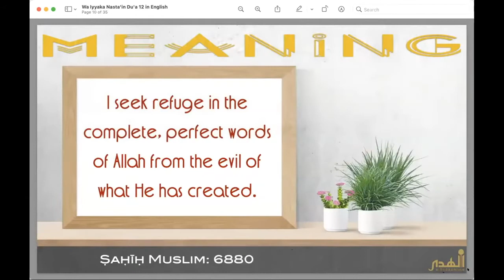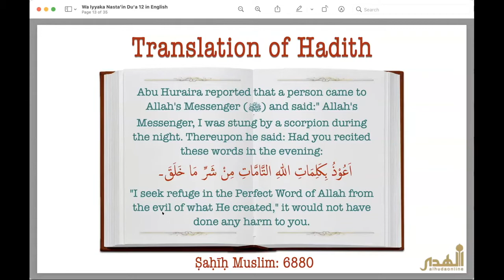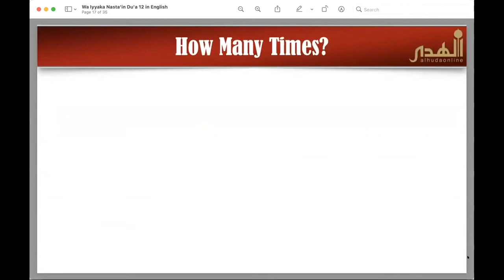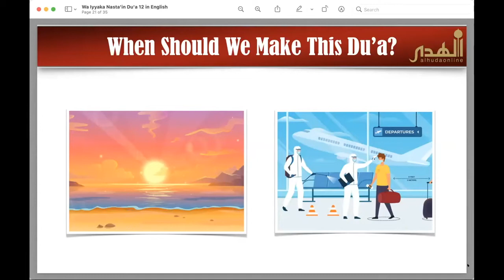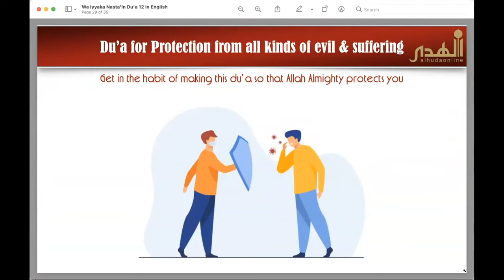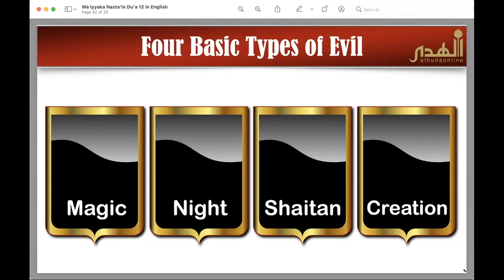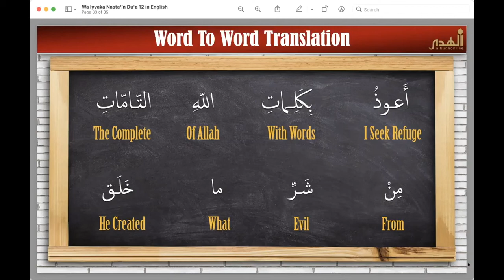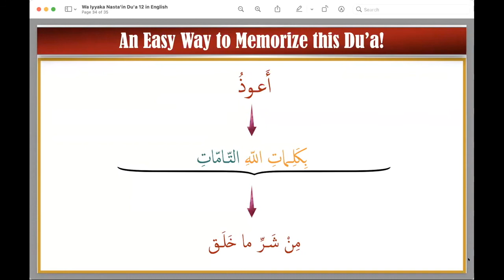Waeyyaka Nasta'een | Short Du'a for Protection | Du'a # 12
أَعـوذُ بِكَلِمـاتِ اللّهِ التّـامّـاتِ مِنْ شَـرِّ ما خَلَـق
Explanation in English
Based on
وَ ایّاکَ نَسْتَعین
Du'a Book and App By Al Huda International